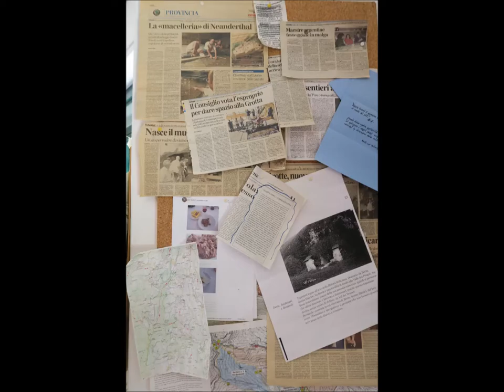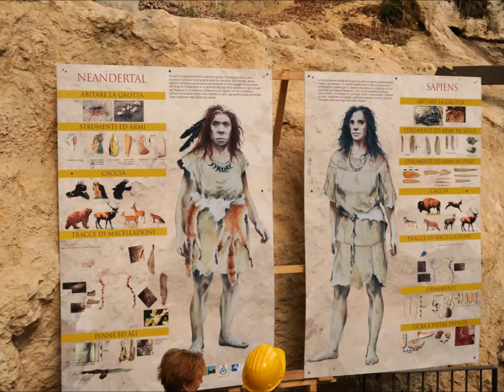06 10 grotta Fumane